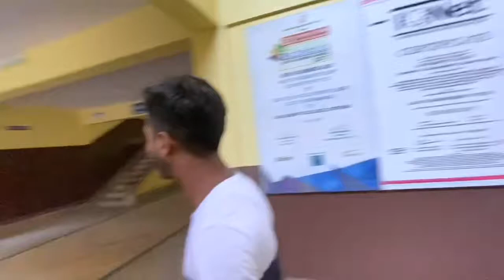College Vlog l School Vlog 😂 l Balkumari College